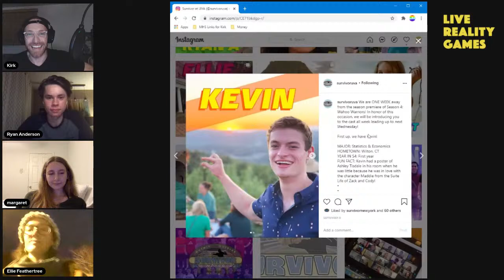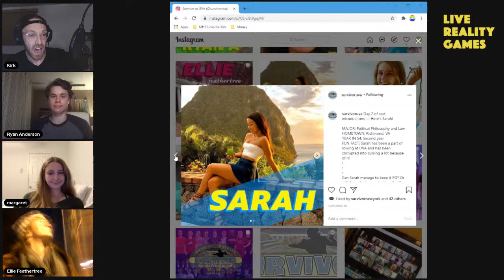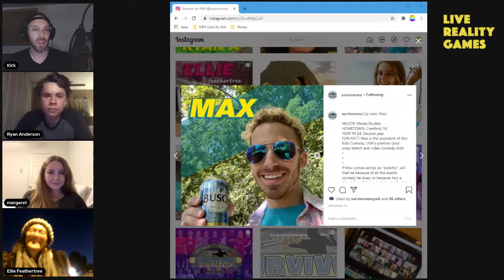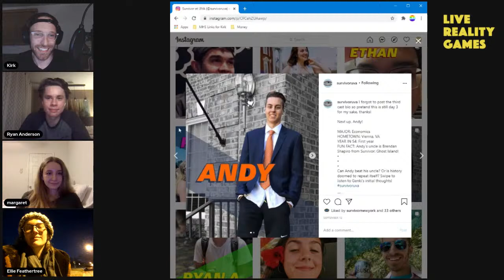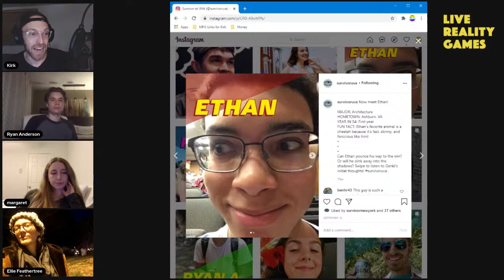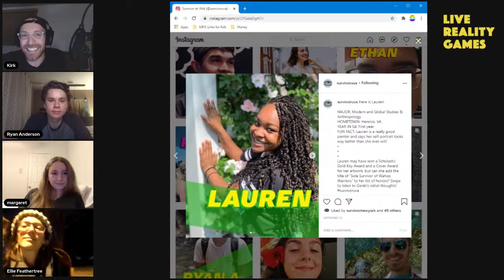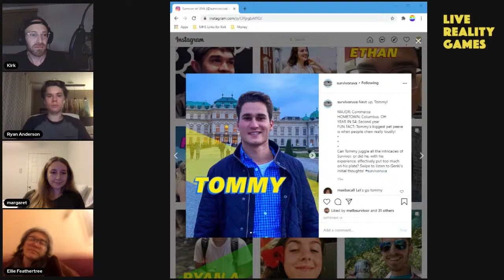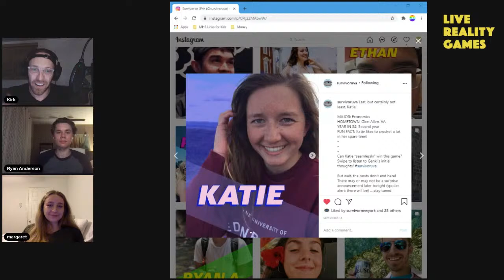Survivor at UVA: Wahoo Warriors - FINALE RECAP & INTERVIEWS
LRG host Kirk dives deep into the incredible finale of Survivor at UVA: Wahoo Warriors with the three finalists.